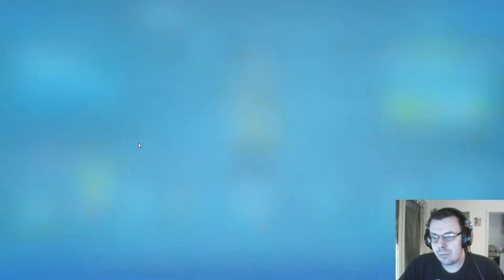Season 2 Kapittel 2-mit Melvin - FORTNITE